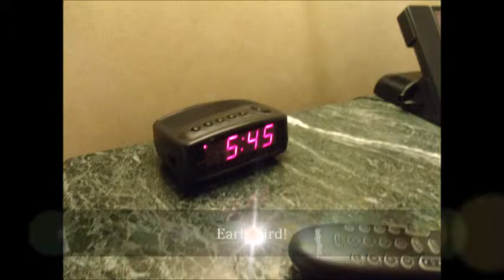Angelo State Rams USAPL Longhorn open 2012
Angelo State Rams Power lifting team competes in Austin, Texas @ The University of Texas. Pictures of meet with Angelo State Power Lifting Club.